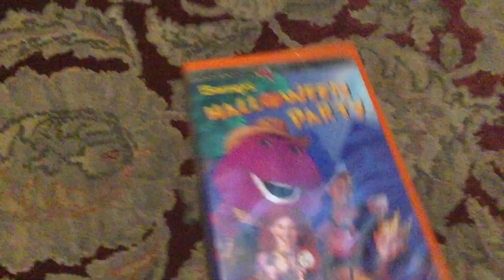Barney’s Halloween Party VHS Review